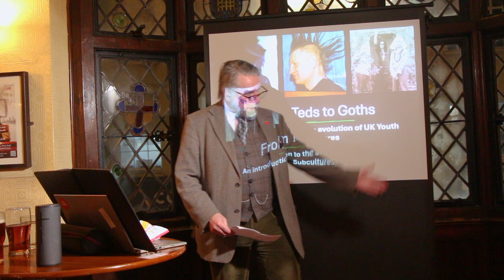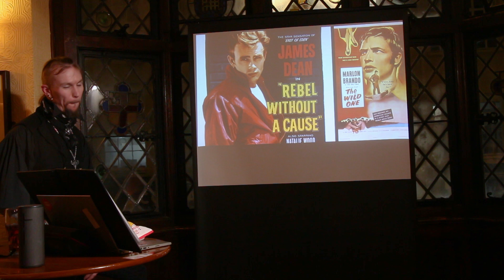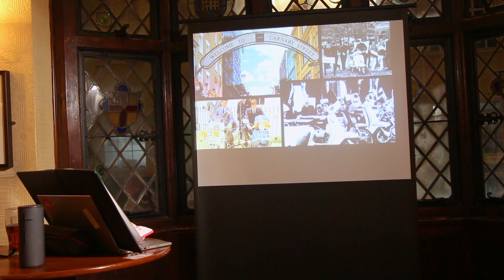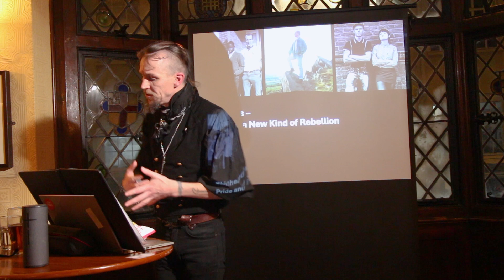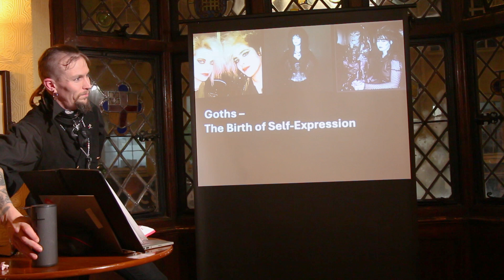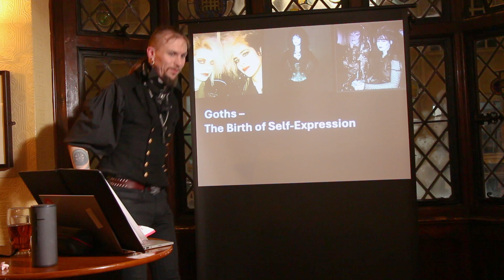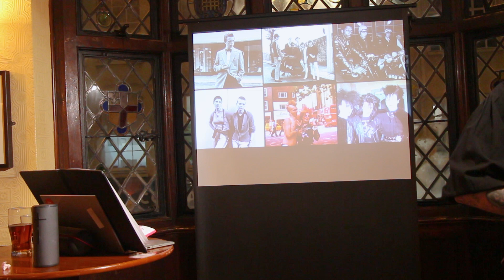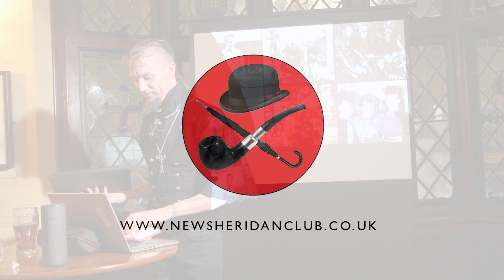From Teds to Goths: The Evolution of UK Subcultures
A higher-quality upload of the livestream of Joe Banks's talk from our meeting on 6th November 2024, looking at the history of youth subcultures from the invention of the teenager in the 1950s through Teddy Boys, Mods, Rockers, Skinheads, Punks and Goths. He explores how each tribe reflected the social and political imperatives of its members—whether it was to display affluence or rebel against the establishment, for example—interacting with music and fashion.